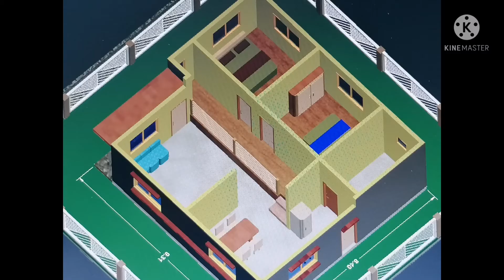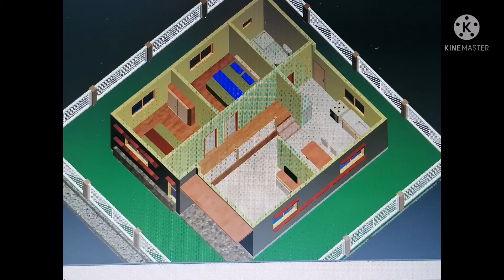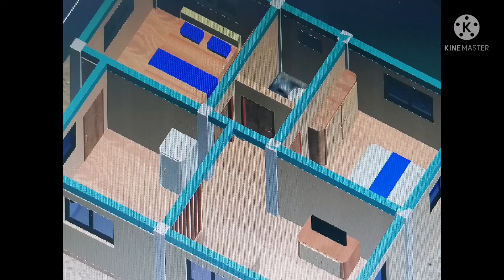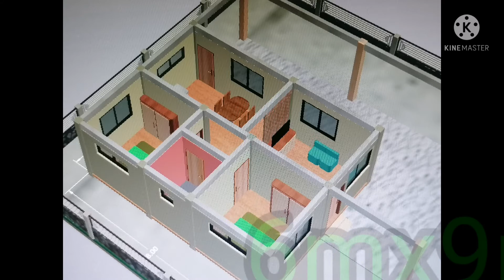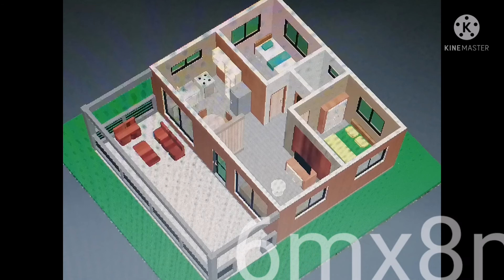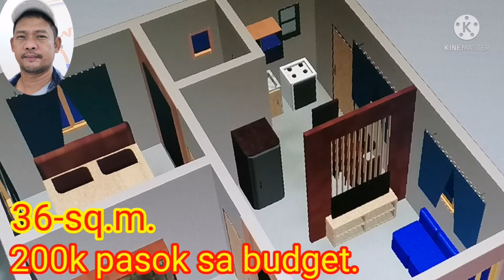3D floor plan and defferent styles and dimension.